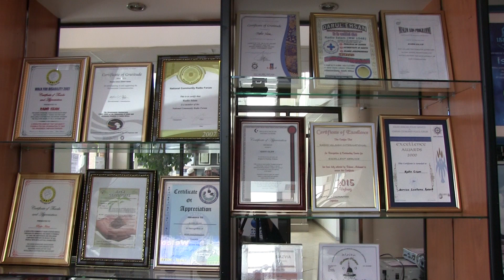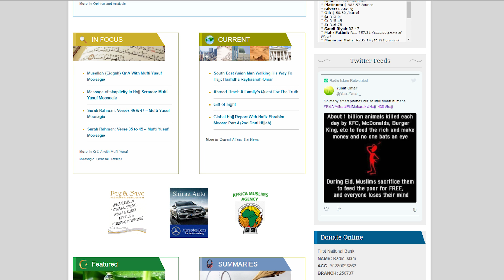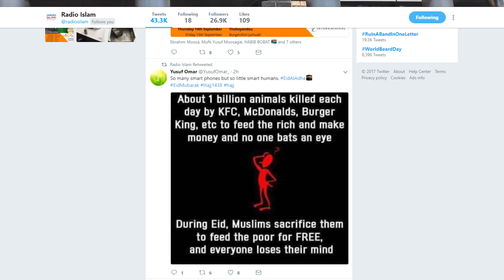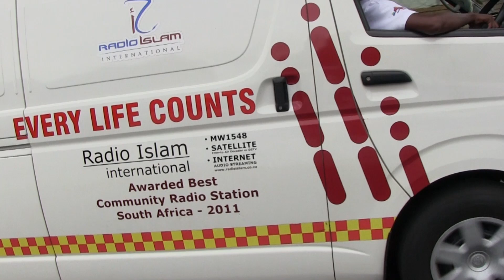Welcome To Radio Islam International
Here is some brief insight into who we are and what we do. Continue to support us through your duas and other means so that we may continue to serve you, and the Ummah at large.